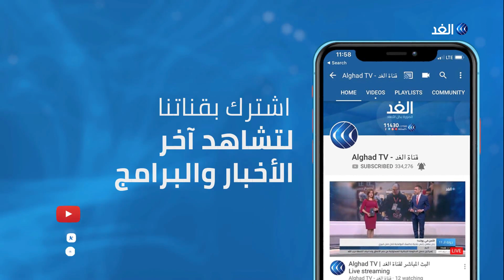ليبيا .. مبادرة جديدة من السراج لحل الأزمة السياسية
مبادرة جديدة لحل الأزمة في ليبيا.. خرجت هذه المرة من طرابلس، من أحد طرفي الصراع رئيس حكومة الوفاق فايز_السراج.. مبادرة ترتكز على عقد ملتقى ليبي بالتنسيق مع الأمم المتحدة للتوافق على خارطة_طريق تتضمن إجراء انتخابات_رئاسية و#برلمانية متزامنة قبل نهاية العام الحالي. فهل يمكن عمليا تطبيق هذا الطرح في الوقت الراهن؟ وهل تحرك مبادرة السراج المياه الراكدة أم تلحق بما سبقها من مبادرات؟ وما دلالة توقيت طرحها والهدف من ورائها؟ وهل هي مجرد مناورة من السراج مع احتدام معركة طرابلس؟ وما الموقف المتوقع من الأطراف الليبية الأخرى؟ وكانت ليبيا ومبادرة السراج الجديدة هي محور النقاش خلال أحد فقرات حلقة اليوم من برنامج وراء الحدث، حيث ناقش مقدم البرنامج أحمد بصيلة كلاً من بنغازي جمال الفلاح الناشط السياسي، ومن القاهرة سراج التاورغي الباحث السياسي الليبي.